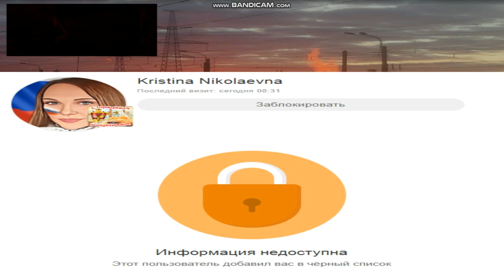Кристина Мосейчук Николаевна заблокировала меня в одноклассниках!!! Кобра очковая!!